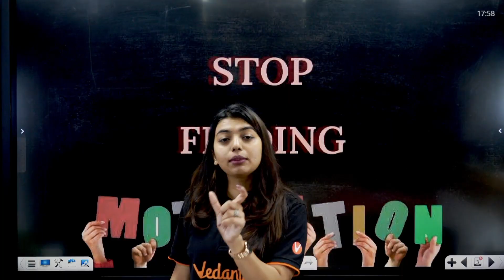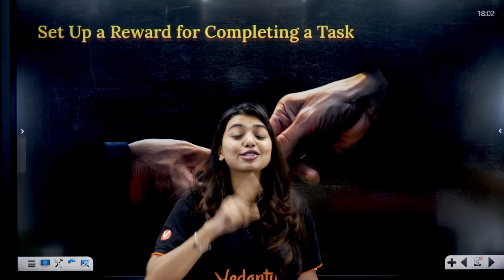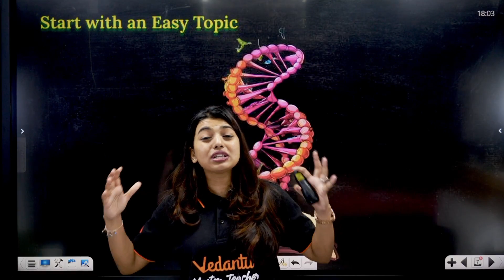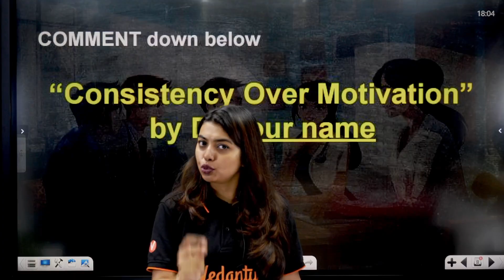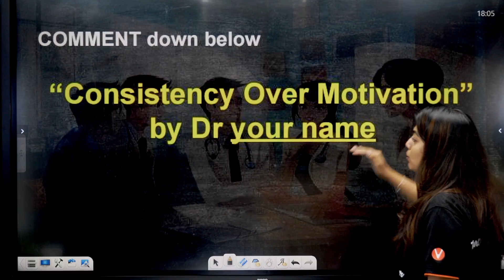Stuck? How to Start Studying When You Just Don’t Want To! | NEET 2025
➡️Buy the best Books for NEET 2025 Preparation ( Tejas Books ) - Tejas Books PCB Combo

Feeling stuck and unmotivated to study? 😔 You’re not alone! Whether it's  NEET, or board exams, getting started is often the hardest part. In this video, I’ll share simple and effective tips to help you break out of the "study block" and get into the groove of learning. 🚀✨

Discover:
✅ How to overcome procrastination
✅ Tricks to make studying less overwhelming
✅ Steps to build focus and discipline
✅ Motivation hacks for when you don’t feel like it

These strategies are perfect for students preparing for competitive exams or anyone struggling to get started. Let’s tackle that mental block together! 💪

📌 Watch Now and Kickstart Your Study Routine!